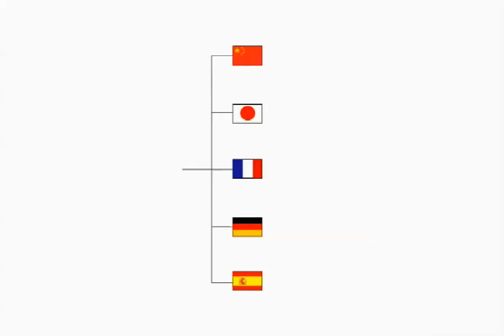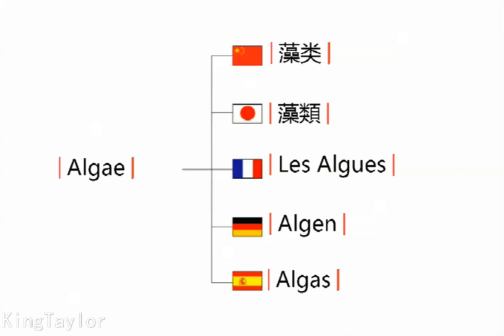How to pronounce Algae in German，French，Japanese，Chinese and Spanish-Sexy King Taylor